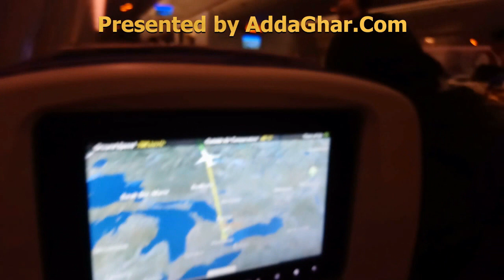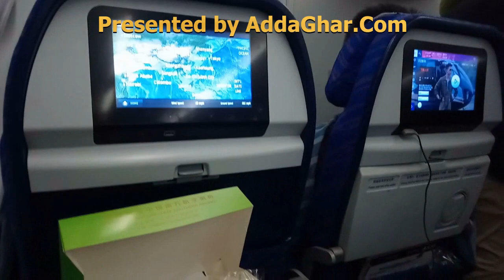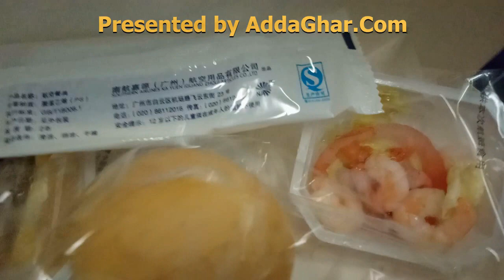স্বল্প খরচে আমার কানাডা হতে বাংলাদেশে ভ্রমণ ও ফ্ৰী চায়না দর্শন। It is a bangladeshi canadian vlog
Traveling from Canada to Bangladesh at low cost and visiting China for free. It is a bangladeshi canadian vlog. স্বল্প খরচে আমার কানাডা হতে বাংলাদেশে ভ্রমণ ও ফ্ৰী চায়না দর্শন। এতো এয়ারলাইন্স থাকতে কেন এই বছর বাংলাদেশে যাবার সময় চায়না এয়ারলাইন্স সিলেক্ট করলাম সেই বিষয়টি নিয়েই আজকের এই ভিডিওটি। বর্তমান সময়ে কানাডার টরোন্ট হতে সবচেয়ে কম খরচে বাংলাদেশে যাওয়া যায় চায়না ইস্টার্ন এয়ারলাইন্সে। তার পরবর্তী স্থানটি দখল করে আছে চায়না সাউথার্ন এয়ারলাইন্স। চায়না ইস্টার্ন এয়ারলাইন্সে ২টি ট্রানজিট আর চায়না সাউথার্ন এয়ারলাইন্সে চায়নার গোয়াংজু শহরে একটি ট্রানজিটের সম্মুখীন হতে হয়। আমি সবসমই দীর্ঘ ও বেশি ট্রানজিটের এয়ারলাইন্স পছন্দ করি। কারণ, এতে একই খরচে বেশী দেশ বা শহর ঘুরে দেখার সুবিধা থাকে। এবার বাংলাদেশে যাবার সময় আমি চায়না সাউথার্ন এয়ারলাইন্স সিলেক্ট করেছিলাম কারণ তারা গোয়াংজু শহরে ১৬ ঘন্টার ট্রানজিট দিচ্ছিলো। ফলে গোয়াংজু শহর ঘুরে দেখার পর্যাপ্ত সময় পেয়েছিলাম এই দীর্ঘ ট্রানজিটের কারণে। যেহেতু ৮ ঘন্টার অধিক সময় ট্রানজিট থাকলে এয়ারলাইন্স আপনাকে ফ্রি হোটেল দিতে বাধ্য। তাই বোফেটে খাবারের সুবিধা সহ গোয়াংজু শহর একটি ৫ ষ্টার হোটেলে ফ্রি থাকার সুযোগ হয়েছিল এই ভ্রমণে। এই ভিডিওতে আমি হোটেলের ও গোয়াংজু শহরের কিছু দৃশ্য সংযোজন করেছি।